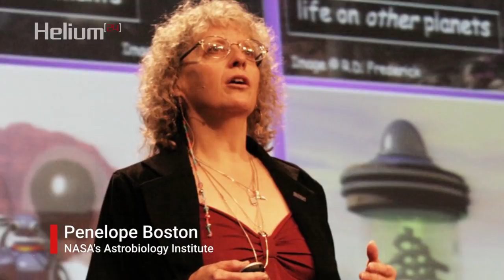La NASA revive 'extrañas formas de vida' atrapadas en cristales gigantes del inframundo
La NASA decidió revivir formas de vida que habían estado inactivas durante casi 60000 años. ¿Que resultado saldrá de esto?